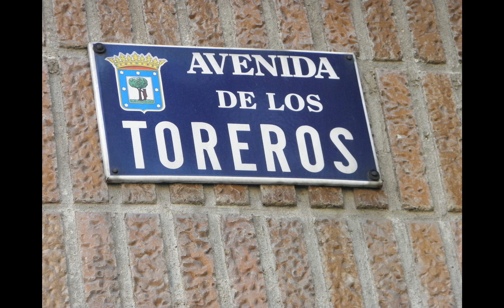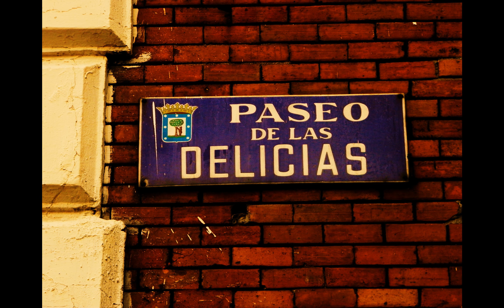Panoramio 43095 A collection of 60 pictures, original ratios respected 2018 01 13 22 25 22